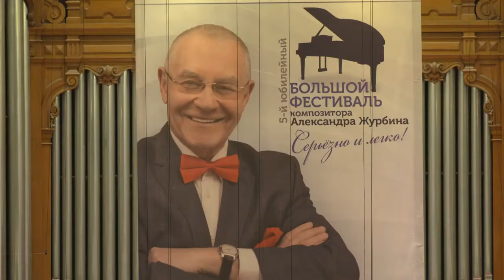Рустам Комачков "Веретено" для виолончели с оркестром Александра Журбина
"Веретено" композитор Александр Журбин
Государственная академическая симфоническая капелла России
Дирижер — Филипп Чижевский
Солист:
Рустам Комачков (виолончель)
БЗК 23.09.20